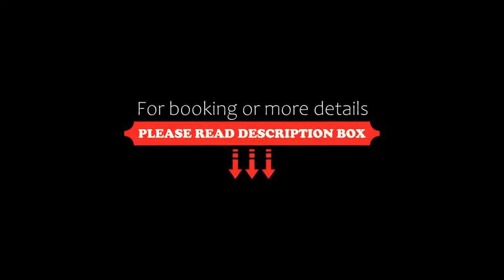Hotel Bergamo Mare, San Bartolomeo al Mare, Italy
About Property:
This property is 2 minutes walk from the beach. Relax at the pool by day and enjoy live music and cocktails in the evening. Hotel Bergamo Mare is 100 m from the seafront in San Bartolomeo al Mare.
This popular seaside resort is one of the most appreciated on the whole coast between Genoa and the Principality of Monaco.
Enjoy beautiful views across the countryside and the Riviera from your own, private balcony. In addition, yo...
Property Type: Hotel
Address: Via Aurelia 15, 18016 San Bartolomeo al Mare, Italy
Searching For
1. Hotel Bergamo Mare - San Bartolomeo al Mare - Italy
2. Hotel Bergamo Mare - San Bartolomeo al Mare - Italy Address
3. Hotel Bergamo Mare - San Bartolomeo al Mare - Italy Rooms
4. Hotel Bergamo Mare - San Bartolomeo al Mare - Italy Amenities
5. Hotel Bergamo Mare - San Bartolomeo al Mare - Italy Offers and Deals
Audio Credit:
Track Title: Subway Dreams
Artist: Dan Henig